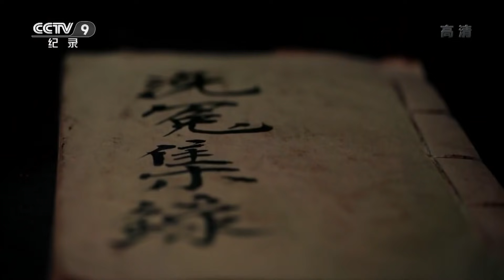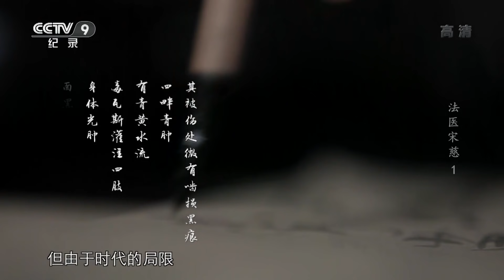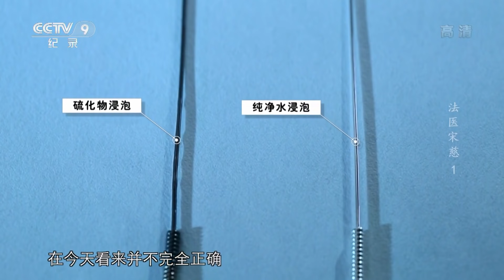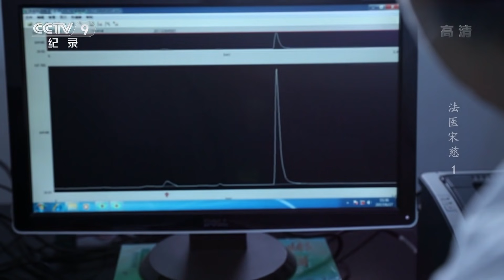《法医宋慈》FATHER OF FORENSIC MEDICINE EP1 破译死亡密码！让亡者“开口说话”【CCTV纪录】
本期内容：众所周知，凶器是破获一起案件的关键线索，而在特质各异的凶器中，有一种可以做到杀人于无形，那便是毒。从古至今，总有人妄图利用毒物作案，逃脱法律的制裁，但是一股强大的法医学力量，将这些人推向了正义的审判台。

■□节目简介■□
公元1247年，一位名叫宋慈的南宋官员完成了一部旷世奇作。这部著作记载了他毕生断案洗冤的经历和神奇的验尸方法，它的问世代表了法医学就此诞生。该系列将带领观众穿越古今，以时间为镜，对照八百年间法医学的演进与发展。